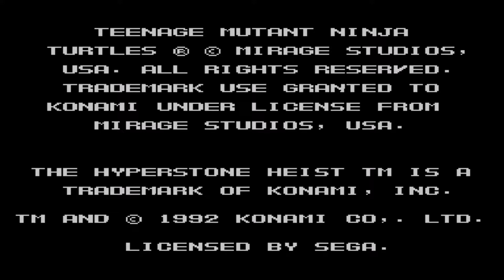Teenage Mutant Ninja Turtles - The Hyperstone Heist (Sega Genesis,1992) - Gameplay [1080p60FPS]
Mausser Gameplay (Retro Gaming)
Game:Teenage Mutant Ninja Turtles - The Hyperstone Heist (1992)
Sega Genesis
Gameplay

Teenage Mutant Ninja Turtles: The Hyperstone Heist, released in Europe as Teenage Mutant Hero Turtles: The Hyperstone Heist and in Japan as Teenage Mutant Ninja Turtles: Return of the Shredder is a side-scrolling beat 'em up based on the comic book characters the Teenage Mutant Ninja Turtles for the Mega Drive/Genesis.